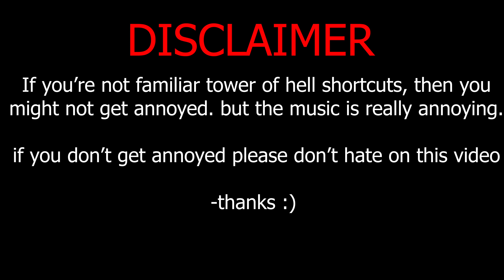this tower of hell video will slightly annoy you...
if it doesn't don't get mad its maybe because you don't understand the routes you're supposed to take